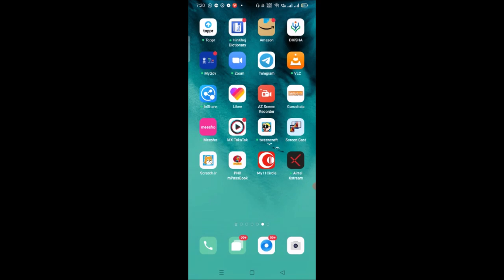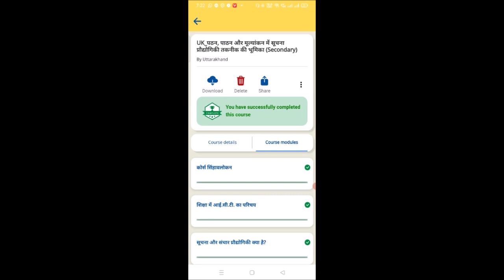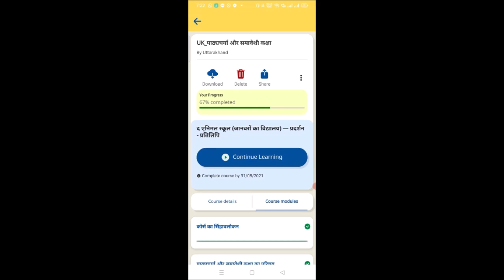How to enrolled course in Diksha App (Video created by Mr. Pradeep Negi)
Due to the COVID-19 pandemic, this year’s Nishtha training will be held on the initiation portal from online mode. Primary teachers and Secondary who have not been trained in the previous year will have to join this training. DIKSHA App को डाउनलोड करने का लिंक 👇🏻 NISHTHA is a capacity building programmed for "Improving Quality of School Education through Integrated Teacher Training". It aims to build competencies among all the teachers and school principals at the elementary stage. The functionaries (at the state, district, block, cluster level) shall be trained in an integrated manner on learning outcomes, school based assessment, learner – centered pedagogy, new initiatives in education, addressing diverse needs of children through multiple pedagogies, etc.